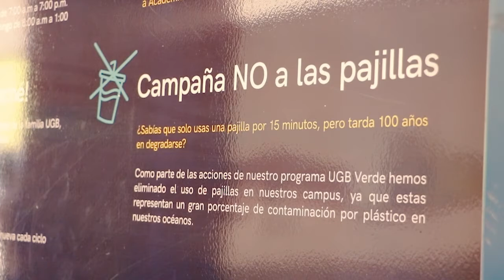UGB Verde - No pajillas